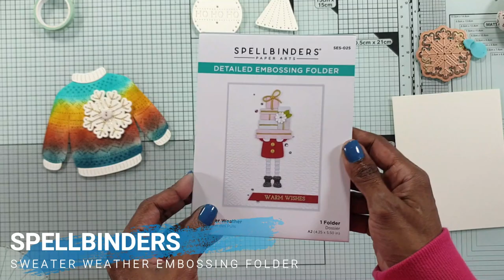Spellbinders Sitiched for Christmas Collection | Stitching christmas cards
Do head over to my blog where close up pictures to card designs and products used are listed.

• Stitched Christmas Sweater Etched Dies from the Christmas Collection |

• Stitched Christmas Tree Etched Dies from the Christmas Collection |

• Stitched Poinsettia & Holly Etched Dies from the Christmas Collection |

• Stitched Starry Argyle Etched Dies from the Christmas Collection |

• DMC Essential Metallics Diamant Metallic Thread Bundle - Spellbinders Paper

• DMC Essential Holiday Diamant Metallic Thread Bundle - Spellbinders Paper Arts

• DMC Color Essentials Floss Bundle Warm 10-Pack - Spellbinders Paper Arts

• DMC Color Essentials Floss Bundle Cool 13-Pack - Spellbinders Paper Arts

• DMC Color Essentials Floss Bundle Neutrals 5-Pack - Spellbinders Paper Arts

• Sweater Weather Embossing Folder | Be Merry Collection - Spellbinders Paper Arts

• Ski Lodge Embossing Folder | Spellbinders Paper Arts - Spellbinders Paper Arts

• Holiday Floral Swag 3D Embossing Folder | Spellbinders Paper Arts - Spellbinders Paper Arts

• Outlined Christmas Sentiments | Small Die of the Month - Spellbinders Paper Arts

• Tim Holtz Distress Oxide Ink Pad CRACKED PISTACHIO Ranger TDO55891

• Sweet Dreams Fresh Dye Ink (Dew Drops, Aqualicious, Teal Cave, Galactic Stream)

• Art Glitter ULTRA FINE METAL TIP Precision Glue Applicator 101018

• Art Glitter DESIGNER DRIES CLEAR ADHESIVE 4oz Glue ddc04

• Scrapbook.com - Clear Double Sided Adhesive - Roll and Sheet Variety Bundle - 4 Pack

• 9 x 12 WHITE FUN FOAM 12 Pack 118711

• Crystal Ninja - Crystal Katana Black Edition Mixed Media Pick Up Tool

Music from purchased version on Wondershare Filmora